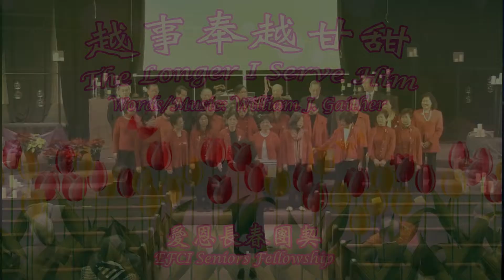越事奉越甘甜 (附歌詞) The Longer I Serve Him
"越事奉越甘甜", 愛恩長春團契主日獻詩。"The Longer I Serve Him", by William J. Gaither, presented by EFCI Seniors Fellowship, in Taiwanese, at EFCI's Sunday Worship Service.